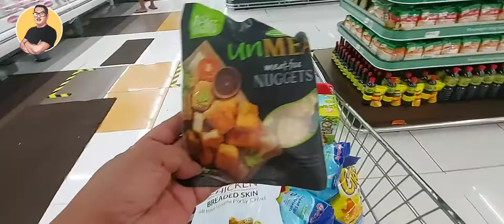SOBRANG MAHAL NG BILIHIN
Kung ako ay iniinda na ang sobrang mahal ng mga bilihin. papaano nalang kaya ang iba. noon, ang halagang 2 libong piso napakarami mo ng mabibili sa grocery. ngayon 5 libong piso halos hindi napuno ang cart. ganun na kamahal talaga.

paano pa kaya ang nawalan ng trabaho dahil sa pandemic nakakakain pa kaya sila ng 3 beses isang araw? kaya kahit papaano maliit man ng kita ng aking channel alam kong napupunta sa mabubuting mga tao dahil sa volunteers freedom foundation.